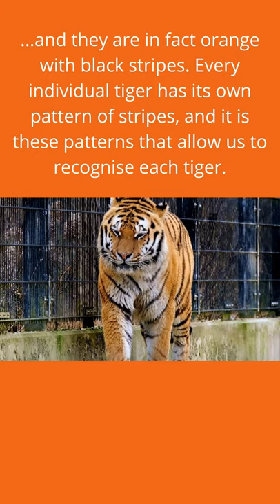Tigers have striped skin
Tigers have striped skin WOW

--- The Daily Animal Facts ---